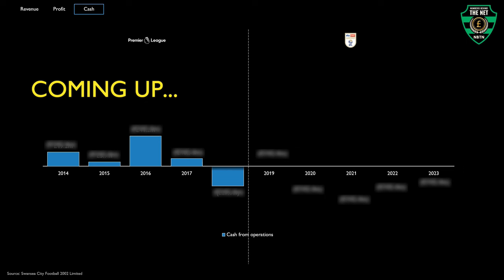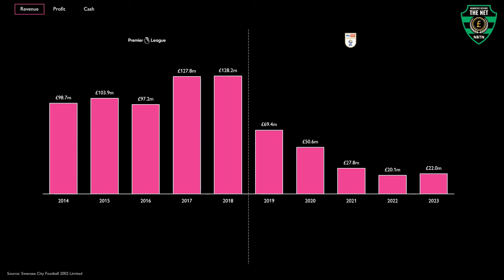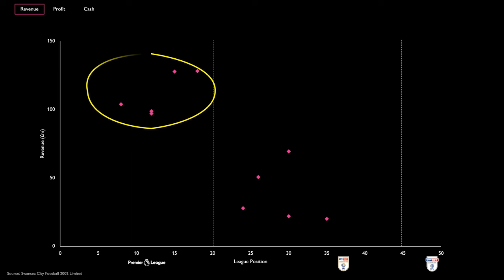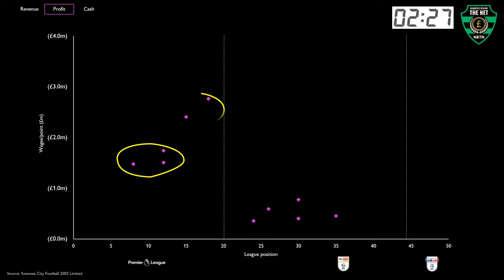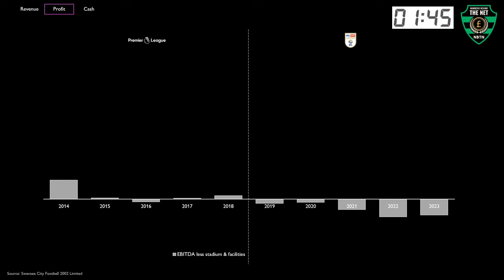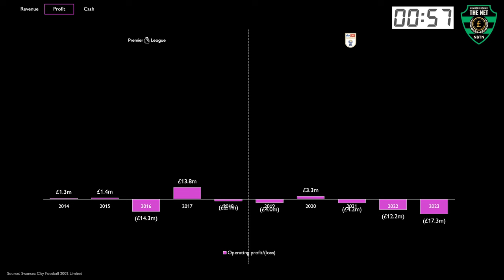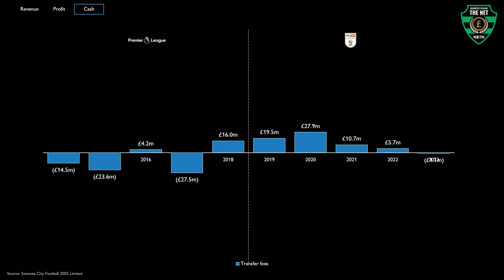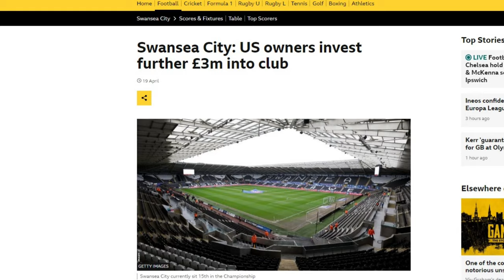Swansea City: financial recovery or ruin???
Relegation, a US takeover and 15 different managers since 2014...just what is going on off the pitch at Swansea City???

In this video, we dive into the financial saga of Swansea City as we track their drop from Premier League & European football, through to their relegation to the Championship

Don't miss out on the numbers behind the net, as well as all the ups and downs occurring at the Swansea.com stadium!

00:00 Intro
01:14 Revenue
02:32 Profit
05:10 Financial Fair Play (FFP/PSR)
06:06 Cash